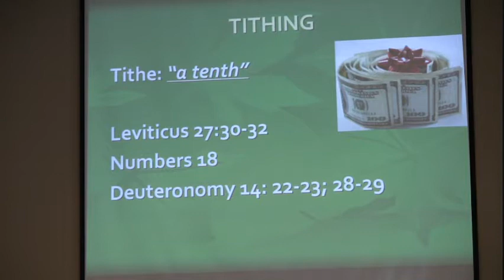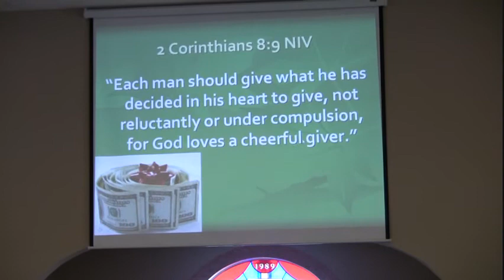A Bible Lesson On Tithing. How much money should we tithe. Should we tithe ?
A Bible Lesson On Tithing. How much money should we tithe. Should we tithe ? Why should we tithe. Should we tithe 10 percent. How is God going to bless me if I tithe.  Please feel free to down load this video if you would like to pass it on.